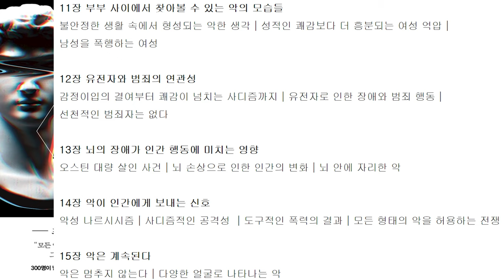심리북튜버 | 악의 얼굴은 바뀌고 있다 | 법정신의학자가 밝혀낸 악의 근원 | 범죄심리 | (feat. 하나님의 창조와 악의 잔존)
제목 : 악의 얼굴은 바뀌고 있다
저자 : 라인하르트 할러 (신혜원 역)
출판사 : 지식의 숲(넥서스)

제목 : 하나님의 창조와 악의 잔존
저자 : 존.D.레벤슨 (홍국평, 오윤탁 역)
출판사 : 새물결플러스

안녕하세요 심리북튜버 쏭아지네입니다.
오늘은 심리학책이 아닌  사심가득한 개인취향의 책소개로 찾아왔어요. 가끔은... ^^;